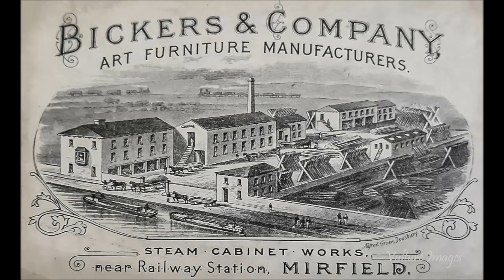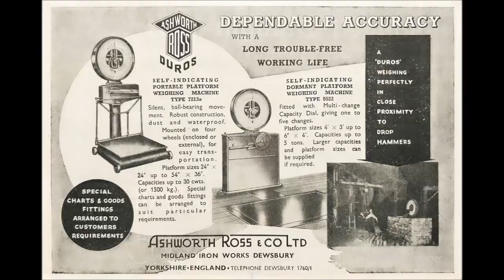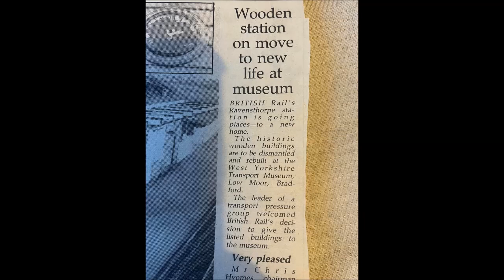A Little Bit More Of Dewsbury